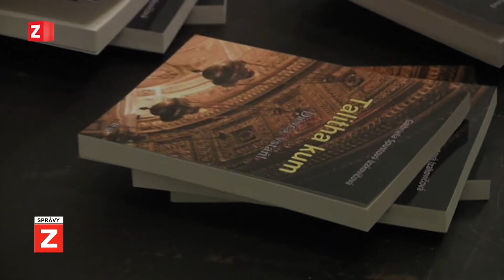SPRÁVY | 03.10.2017 | Recitačné večery a kniha Talitha kum